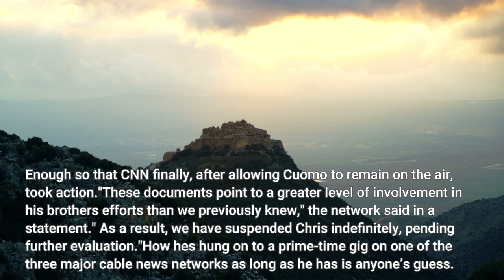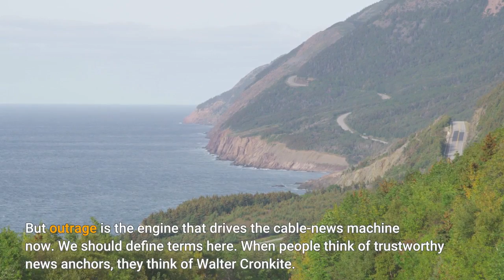CNN suspended anchor Chris Cuomo indefinitely Good He betrayed viewers'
People often complain that you can’t trust the media anymore. Chris Cuomo isn’t helping. It turns out the host of CNN's "Cuomo Prime Time" was more involved with the damage-control campaign for his brother, former New York Gov. Andrew Cuomo, than previously acknowledged. Andrew Cuomo resigned from office in August after allegations of sexual misconduct were levied against him. It’s a mess, but it’s not a new mess for the Cuomos. Just a bigger one. Chris Cuomo had acknowledged helping his brother before, but the latest revelations are more damning. Enough so that CNN finally, after allowing Cuomo to remain on the air, took action."These documents point to a greater level of involvement in his brother's efforts than we previously knew," the network said in a statement." As a result, we have suspended Chris indefinitely, pending further evaluation."How he's hung on to a prime-time gig on one of the three major cable news networks as long as he has is anyone’s guess. Usually, when someone says things used to be better in the old days, they’re remembering the old days wrong. But in this case — not just Cuomo’s, but with TV news generally – there’s something to it. Jobs like Cuomo's come with built-in authority. People watch and, more importantly, people listen. Trust and honesty used to be default descriptions. What a joke that’s become. Can you still trust Cuomo? Could you ever trust Tucker Carlson or Sean Hannity? About as far as you could throw them, as the saying goes. They don’t want your trust. They want your eyeballs. Don’t be mistaken, no one in the history of news coverage went into it trying to lose money, and ratings have always been a necessity for TV longevity. But outrage is the engine that drives the cable-news machine now. We should define terms here. When people think of trustworthy news anchors, they think of Walter Cronkite. "The Most Trusted Man in America," and all that. People like to say he didn’t take sides, he simply reported the news. “That’s the way it is,” as he said during his sign-off. Yet after a reporting trip to Vietnam in 1968, he also famously said this:“We have been too often disappointed by the optimism of the American leaders, both in Vietnam and Washington, to have faith any longer in the silver linings they find in the darkest clouds. … For it seems now more certain than ever that the bloody experience of Vietnam is to end in stalemate.”Of course, his words meant more because of the trust Americans placed in Cronkite. As President Lyndon Johnson supposedly said after the broadcast, “If I’ve lost Cronkite, I’ve lost middle America.”Cut to the present, with Carlson’s “Patriot Purge” documentary about the siege of the U. S. Capitol on Jan. 6.“Jan. 6 is being used as a pretext to strip millions of Americans — disfavored Americans — of their core constitutional rights,” Carlson says. Give us a break. Maybe it’s a question of optics.